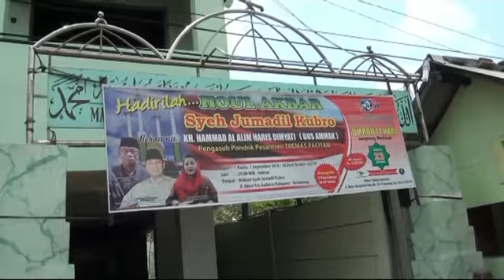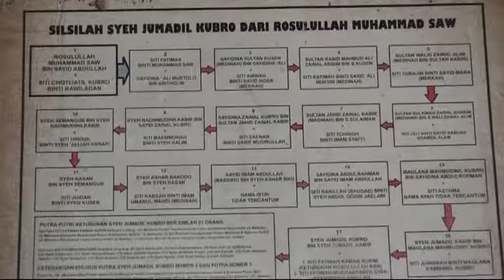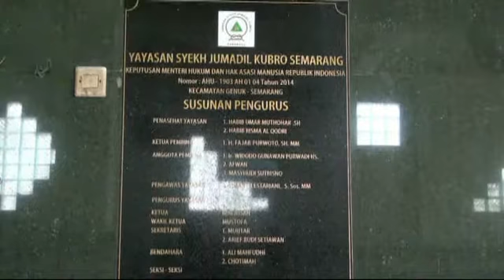Clip Oke di Makam Syeh Jumadil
HOUL AKBAR Part 2 "Syeh Jumadil Kubro" Semarang didukung oleh, PT. RIHLAH ALATAS WISATA Cab.Semarang